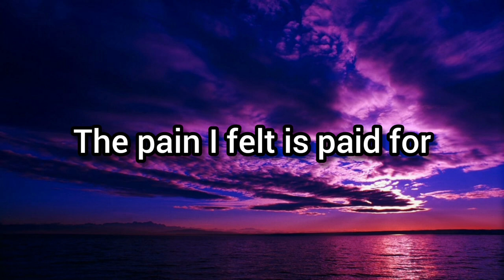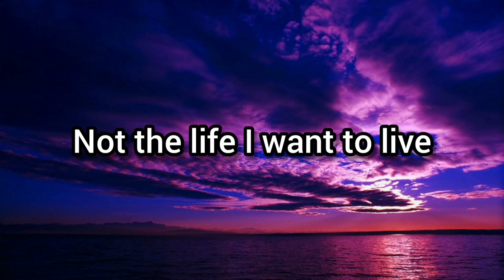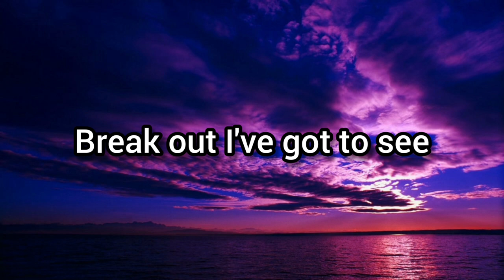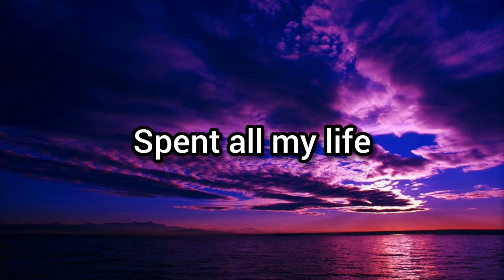Lost Sky - Fearless - feat- Chris Linton | My Music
[Verse 1]

[Chorus]
Fearless

[Drop]
Fearless
Fearless
Fearless
Fearless
(Fearless)

[Verse 2]
Still, hangin' in the balance
Fear outweighed the person you are (Oh)

[Chorus]
Fearless

[Drop]
Fearless
Fearless
Fearless

[Outro]
(Fearless)
(Fearless)
(Fearless)
(Fearless)
(Fearless)